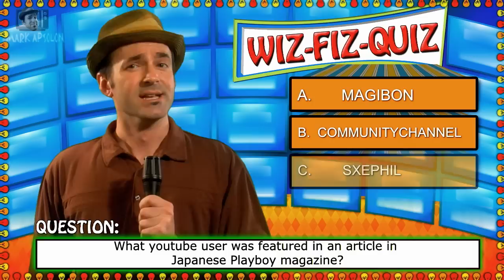Wiz-Fiz-Quiz Question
This is not the start of the game.